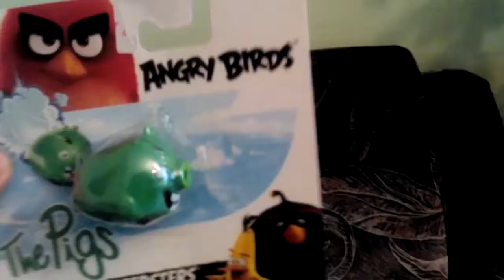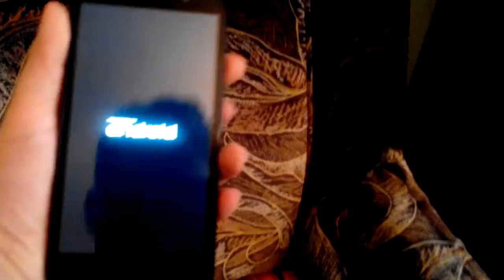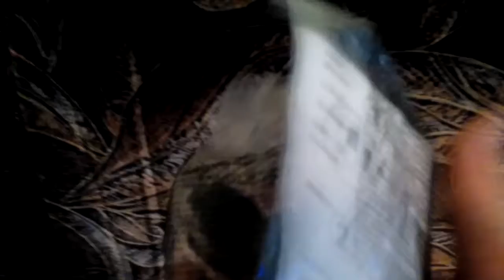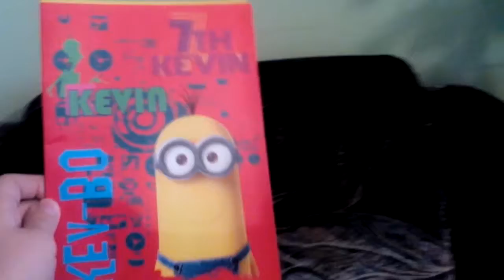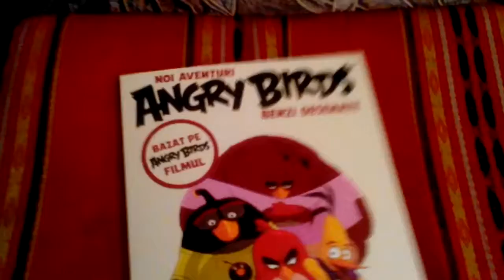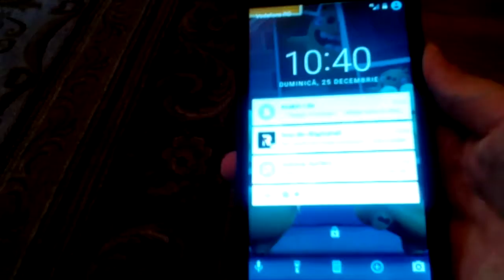CE AM PRIMIT DE CRĂCIUN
SPER CĂ VA PLĂCUT EPISODUL.  DACĂ MAI VREȚI EPISOADE,APĂSAȚI BUTONUL DE LIKE